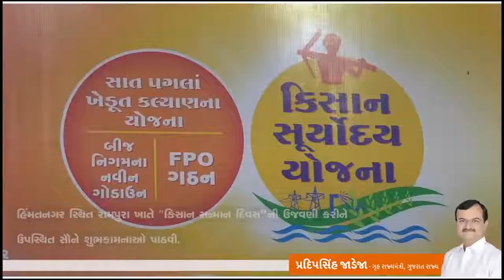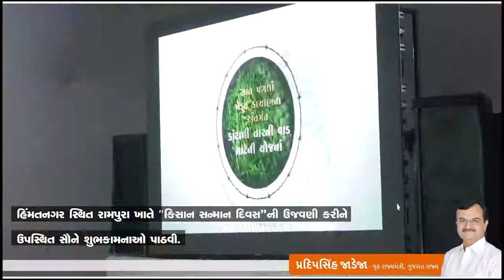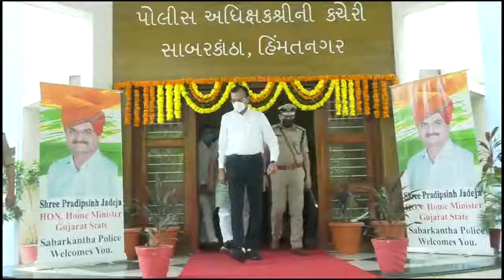Kisan Sanman Day was celebrated at Himmatnagar.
This is the official Youtube Channel of Shri Pradipsinh Jadeja, MoS Home, Government of Gujarat.